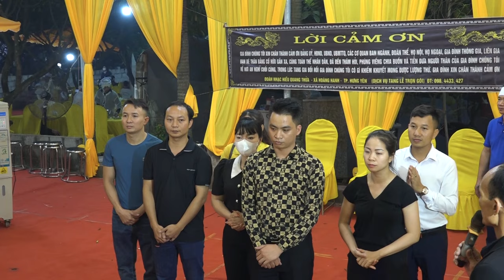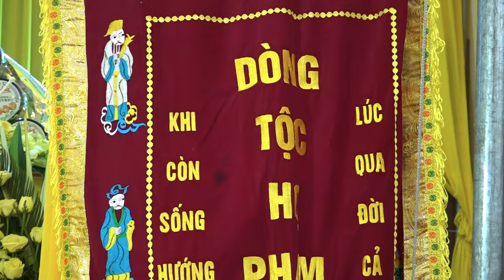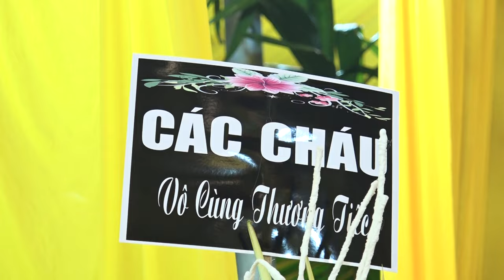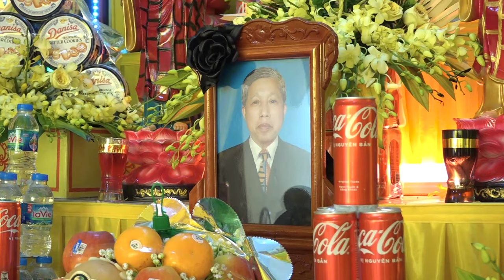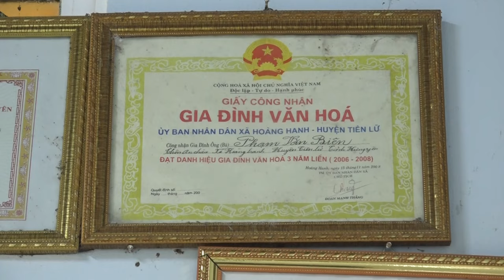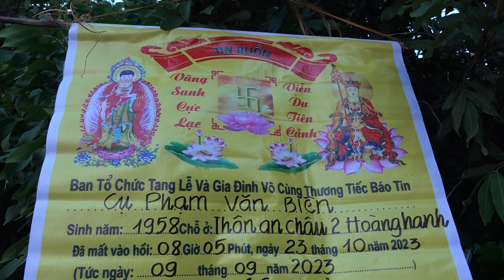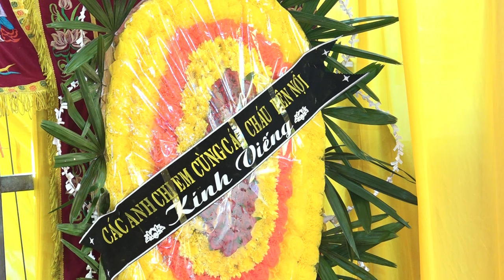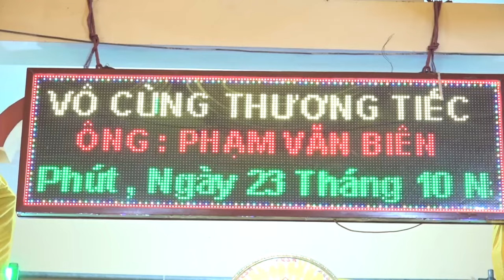Lễ Tang ông Phạm Văn Biên 66 Tuổi P_2 l Lễ Viếng Tang ông Phạm Văn Biên 66 Tuổi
Lễ Tang ông Phạm Văn Biên 66 Tuổi , Thôn an châu 2 xã hoàng hanh ,Thành phố hưng yên , Ông mất vào hồi 8h 15 phút ngày 23/10/2023 Tức 9/9 Quý mão , Ông hưởng thọ 66 tuổi .
Lễ Tang ông được , Ban tang lễ ,Chính quyền địa phương, Cùng Họ Nội , Họ Ngoại, Cùng các Con ,Các cháu ,Tổ chức long trọng theo nghi lễ phong tục địa phương, Ông an táng tại nghĩa trang quê nhà
Chia buồn cùng gia đình !
Chúc cụ an giấc ngàn thu !

                                         Thế Hệ - Quay phim, Chụp ảnh - Flycam -
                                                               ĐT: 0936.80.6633